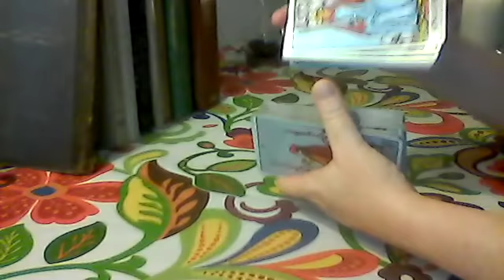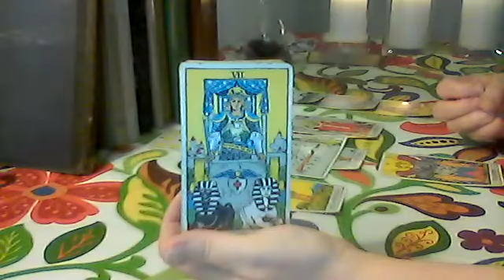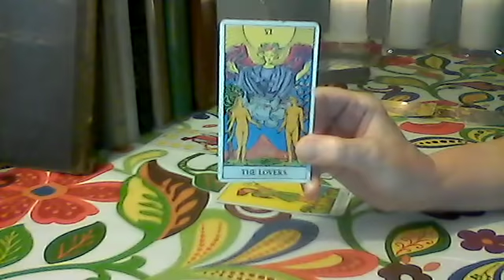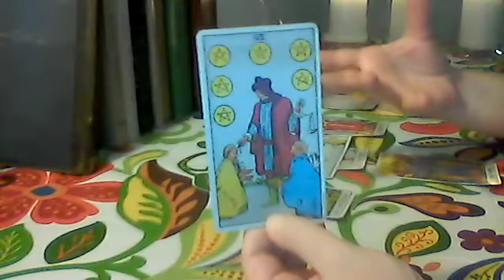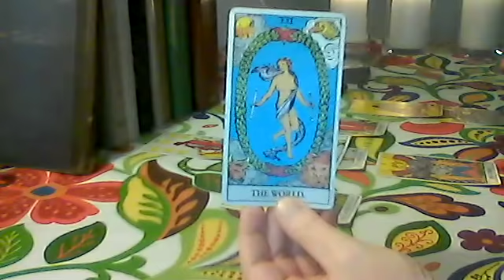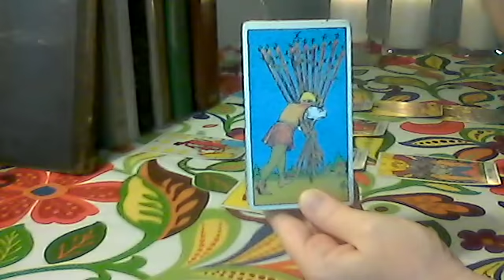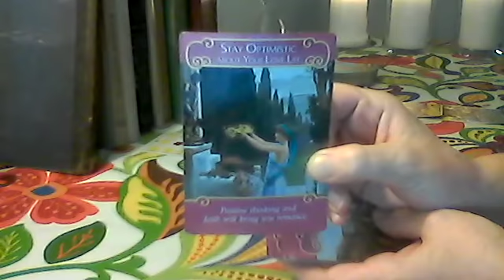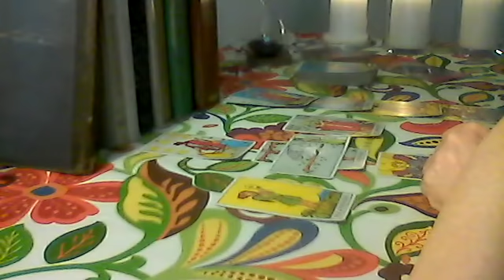Leo September 2018: Your Twin Flame Is Ready, No More Running ❤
Please include: your first name, sun sign, love interests sun sign (no dates please),a brief description of your situation, and your choice of reading with the questions you have. Much love and may God bless each and every one of you ❤